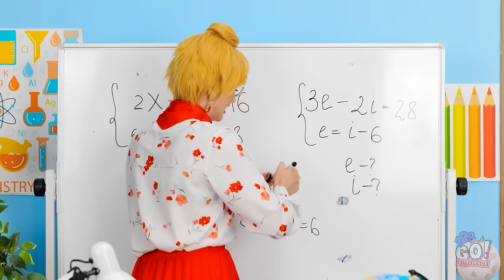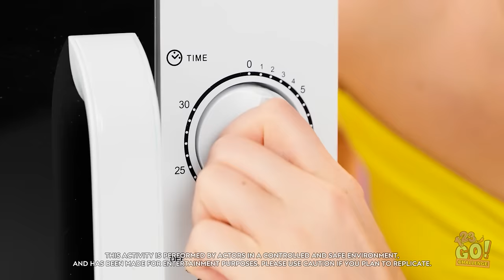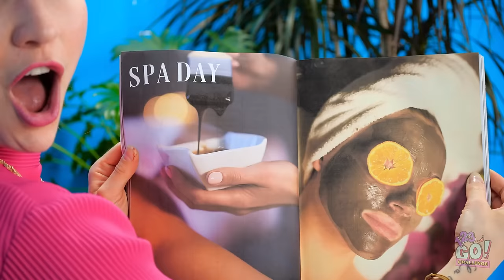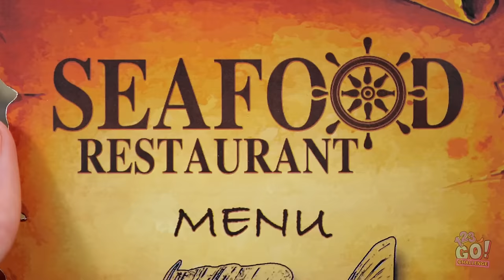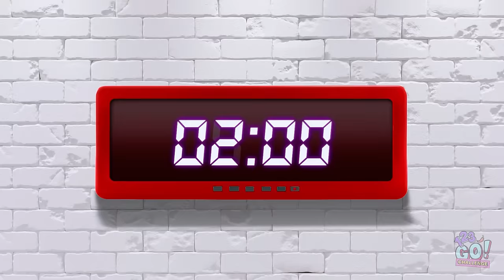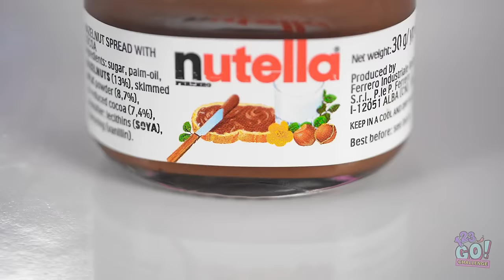100 LAYERS FOOD CHALLENGE || Giant VS Tiny Food For 24 Hours by 123 Go! CHALLENGE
When it comes to food all that matters is that it’s tasty.
What’s your favourite snack?